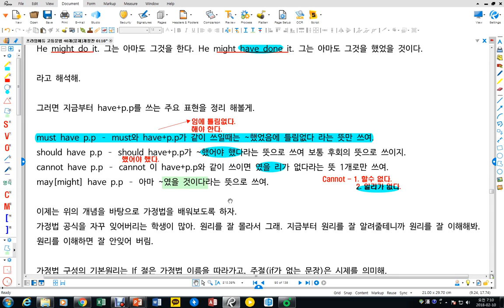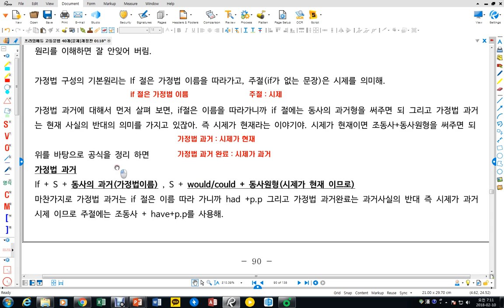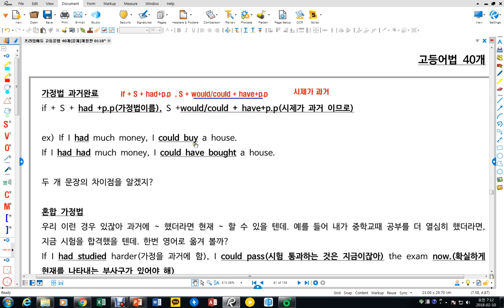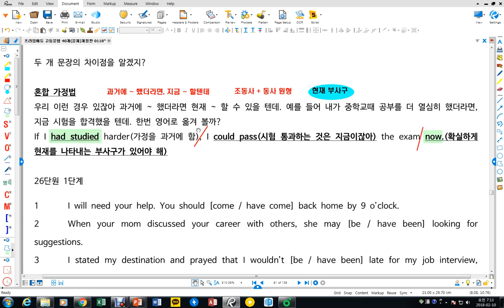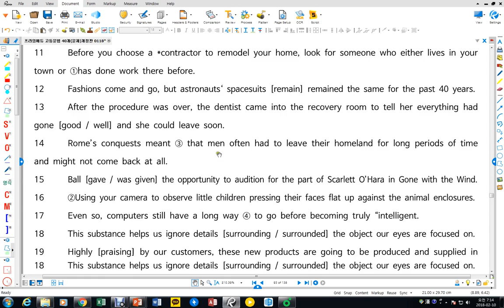26단원 조동사의 시제 가정법